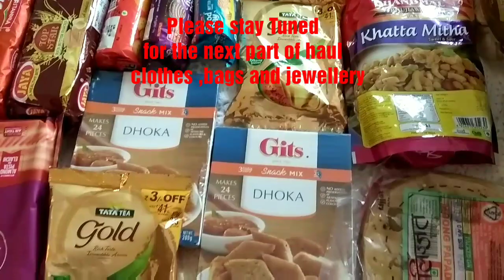WHAT MY MOM & MOM-IN-LAW BROUGHT from INDIA || A happy day in my life // INDIAN MOM Vlogs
Hello everyone ,

I am an indian vlogger or Indian youtuber..an Indian NRI vlogger ..I am an Indian vlogger who live in UK .I make lifestyle vlogs ... welcome to my vlog channel .. today is a very happy day in my life ..In today's vlog I have shared what gifts I got from India  ..my parents and my mom in-law got lots of gifts for me ...today I will share those ..